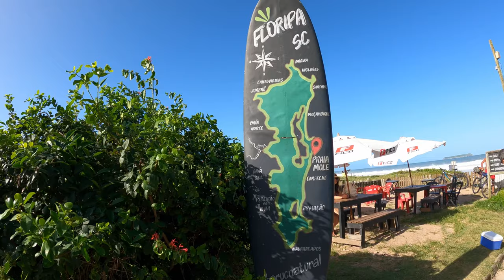Riding across the Island of Florianopolis : Brazil’s southern paradise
Today we take a look around Sao Jose then grab an Uber ride into the island of Florianopolis , Brazil  and end up at Mole Beach.

São José is a city in Santa Catarina, Brazil. It is approximately 5 km from and encircles the continental section of Florianópolis.

The municipality of São José, located in Grande Florianópolis, is the fourth oldest in Santa Catarina and was colonized on October 26, 1750, by 182 Azorean couples, from the islands of Pico, Terceira, São Jorge, Faial, Graciosa and São Miguel. In 1829, it received the first nucleus of German colonization of the State. Rapid development, coupled with population growth and economic power, meant that, on March 1, 1833, through the Resolution of the President of the Province, Feliciano Nunes Pires, São José passed from parish to village (municipality) and, in May 1856, through Provincial Law No. 415, was elevated to the city. Not being very touristy in nature, unlike Florianópolis, São José has attracted industries such as telecommunication equipment, textiles, and food processing.

The main district of São José are Kobrasol and the Historic Centre.

Florianópolis (Portuguese pronunciation: [floɾi.aˈnɔpolis]) is the capital and second largest city of the state of Santa Catarina, in the South region of Brazil. The city encompasses Santa Catarina Island and surrounding small islands, as well as part of the mainland. It has a population of 508,826, according to the 2020 IBGE (Brazilian Institute of Geography and Statistics) population estimate, the second-most populous city in the state (after Joinville), and the 47th in Brazil. The metropolitan area has an estimated population of 1,111,702, the 21st largest in the country. The city is known for having the country's third highest Human Development Index score among all Brazilian cities

The economy of Florianópolis is heavily based on information technology, tourism, and services.The city has 60 beaches and is a center of surfing activity. Lagoa da Conceição is the most famous area for tourism, recreation, nature, and extreme sports. The New York Times reported that "Florianopolis is the Party Destination of the Year in 2009.Newsweek placed Florianópolis in its "ten most dynamic cities of the world" list in 2006. Veja, a Brazilian publication, named the city as "the best place to live in Brazil." As a result of this exposure, Florianópolis is growing as a second home destination for many Paulistas, Argentines, Uruguayans, U.S. citizens, and Europeans.

Florianópolis is also commonly known by the nicknames Floripa and Ilha da Magia (Magic Island). Most of the population lives on the mainland and on the island's central and northern parts. The southern half is less inhabited. Many small commercial fishermen populate the island. The fishing boats, the lacemakers, the folklore, the cuisine and the colonial architecture contribute to the growing tourism and attracts resources that compensate for the lack of any large industry. Villages immersed in tradition and history, such as Santo Antônio de Lisboa and Ribeirão da Ilha still resist the advances of modernity.

The Hercílio Luz International Airport serves the city. Florianópolis is home to the Universidade Federal de Santa Catarina (Federal University of Santa Catarina). There are also the Santa Catarina Federal Institute of Education, Science and Technology (Instituto Federal de Santa Catarina), and two campuses of the Universidade do Estado de Santa Catarina (State University of Santa Catarina), among other institutions of higher and professional education.
       Via : Wikipedia

My Gear list:

Sony A7IV
Best Sony vlogging lens 20mm f 1.8
GoPro 9
Dji mic
Samsung T5
Samsung T7 ssd hard drive
Rode Wireless Go II
Dji Mini 3 pro